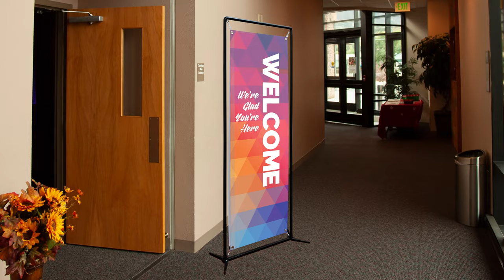2' x 6' Indoor Church Banners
Introducing our 2' x 6' vinyl banners, the ultimate solution for versatile church signage. Whether you choose to display them on a stand or without, these banners are designed to fit seamlessly into any space within your building. Crafted from high-quality 15 oz Non-Curl Vinyl, they boast vibrant colors and eye-catching graphics that will captivate viewers from any distance. Our commitment to using premium vinyl ensures that your banner will maintain its pristine appearance without any curling at the edges.

With our 2' x 6' vinyl banners, the possibilities are endless. Need directional signage to guide your congregation? Looking to communicate your church's values and mission, creating a warm and welcoming atmosphere for your guests? Want to add a touch of beauty or decorate for a special holiday or event? Look no further, as these banners are equipped to fulfill all of these needs and more! Choose from a variety of finishing options and banner stands to enhance the display and ensure maximum visibility.

Experience the versatility, durability, and visual impact of our 2' x 6' vinyl banners, designed to elevate your church's messaging and make a lasting impression on all who see them.